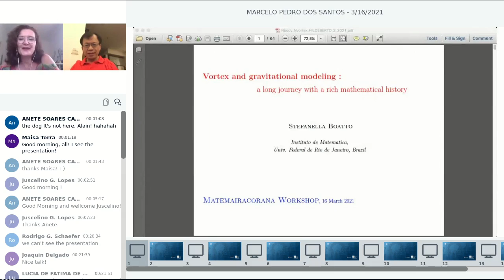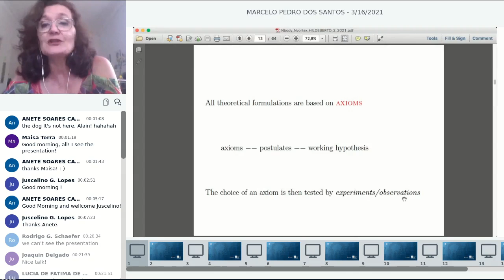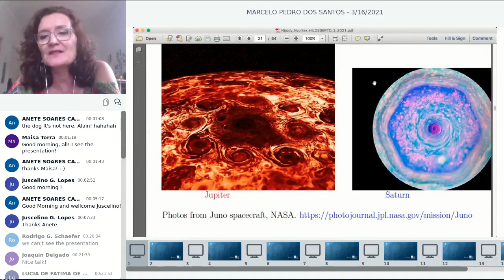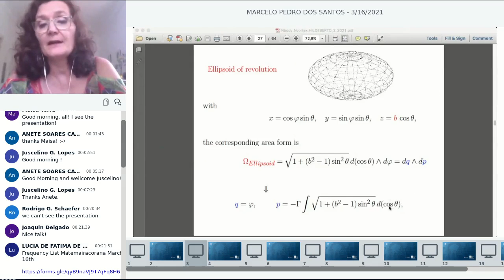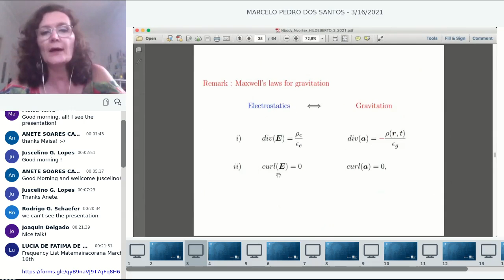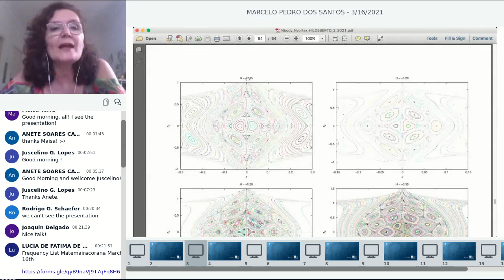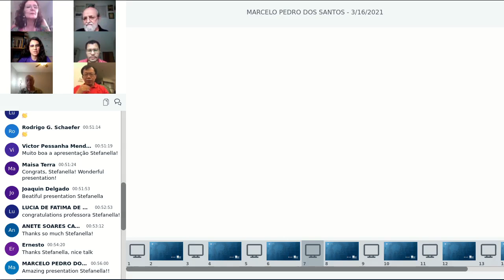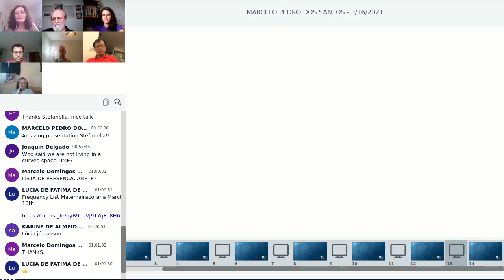Second Matemairacorana: in honor of Professor Hildeberto Eulálio Cabral's 80th birthday (16/03/2021)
Second “Matemairacorana": in honor of Professor Hildeberto Eulálio Cabral's 80th birthday. The event will have few activities per week, on Tuesdays, at 11 a.m. (Brasília's time) and it will start on November 17th  (the eve of professor Hildeberto´s birthday).

Lecture -  March 16th (11 a.m. Brasília time)
Title: Vortex and gravitational modeling: a long journey with a rich mathematical history.

Abstract: Vortex and gravitational dynamics have along with fascinating and interwoven histories, both for the modeling and for the different areas of mathematics needed to study the corresponding models. Philosophical questions reside behind the modeling part, as for example how do we define gravity beyond our Euclidean perception? Are the laws, we are so familiar with universal? What is the geometry of our universe? As for vortices within the boundary of our Solar systems we witness fascinating images of vortex dynamics. Recent beautiful observations of polygonal configurations of vortices present in the atmosphere of Jupiter and Saturn, and of polygonal jets in the Earth's atmosphere have revived the interest in the subject.

Date:  March 16th

Time: 11 a.m. (Brasília time)